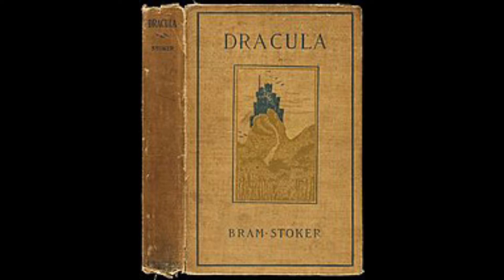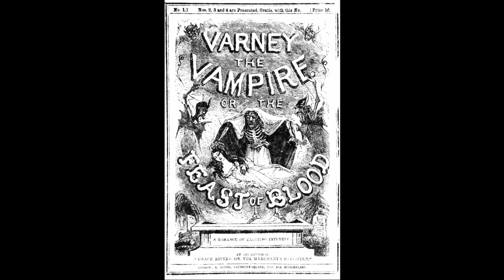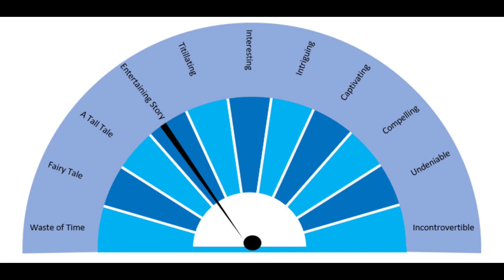UK Paranormal Files | The Croglin Grange Vampire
In this episode we take a look at the Croglin Grange Vampire legend as given to us by prolific author Augustus Hare.  In this tale a vampire is said to have stalked and injured a woman at Croglin Grange in 1875-76.

If, having watched this video you are keen to read any of the associated literature, please click through the below Amazon [associates] link - by clicking through you can help the UKPF channel at no extra cost to yourself.

Carmilla (1871)

Dracula (penguin classic)

Vampires among us (Revised Edition)

The Story of my Life Vol 1-3